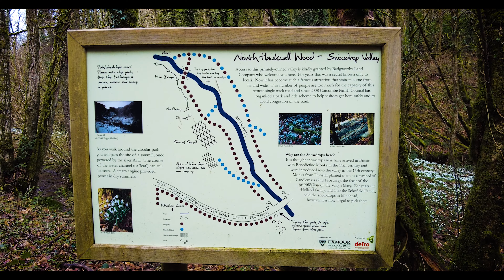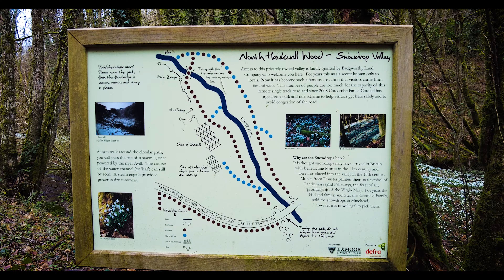The 'Snowdrop valley' on Exmoor - Beautiful footage of the iconic snowdrops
This is definitely one for the Exmoor 'bucket list' , Near Wheddon Cross this beautiful valley was planted by Benedictine Monks in the 11th century - quite a long time ago. Wander through with Chris (in the rain!) where he discovers snowdrops are a challenge to capture 😳